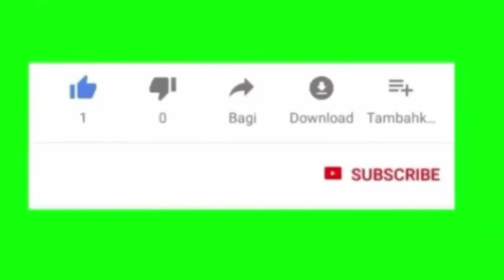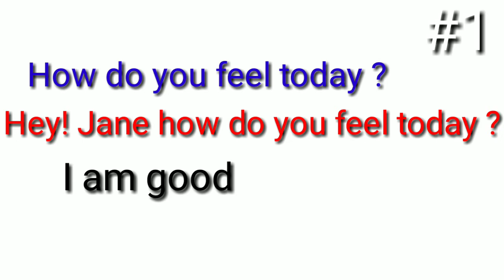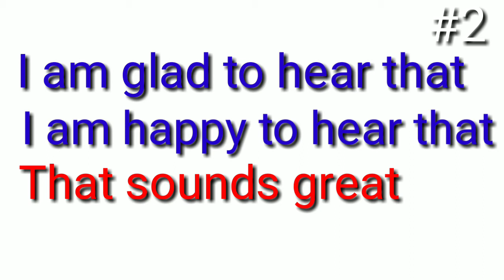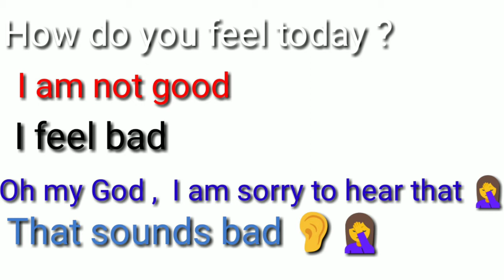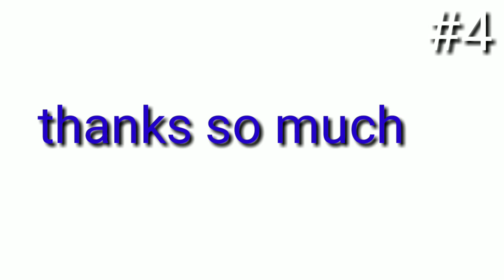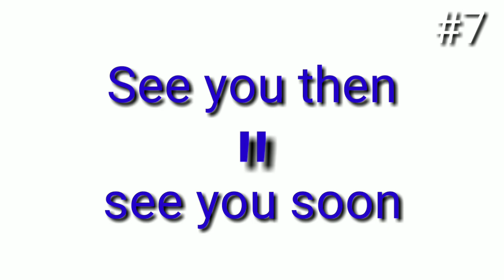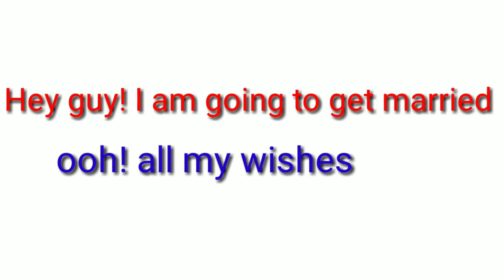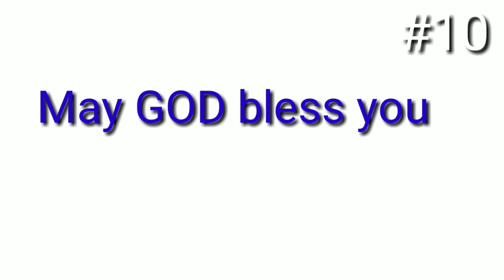10 ekspresyon anglè bazik ou dwe konnen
Merci paske w fin abonné a chanel la,  pa bliye kite yon kòmantè lèw fin gade video a ,  epi like video👍 a siw renmen sa nap fè a